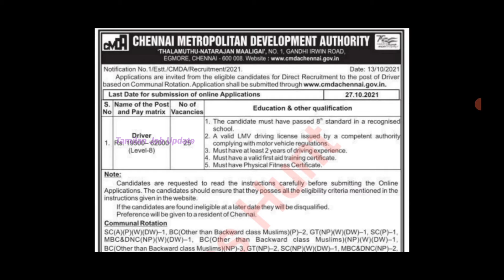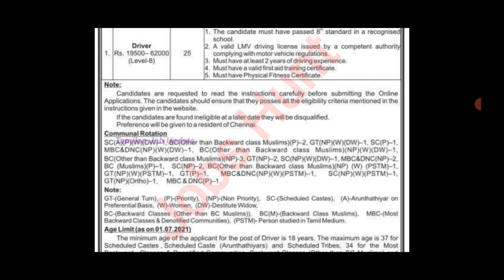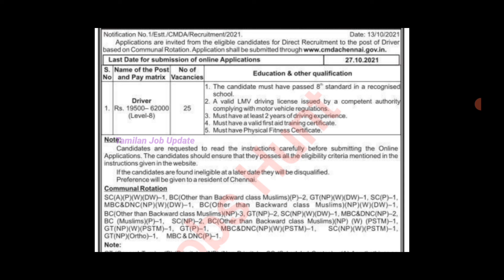நகர்ப்புற வளர்ச்சி துறையில் வேலைவாய்ப்பு//CMDA Jobs//No Exam//Direct Job//Government Job//TAMIL..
In This Video நகர்ப்புற வளர்ச்சி துறையில் வேலைவாய்ப்பு..